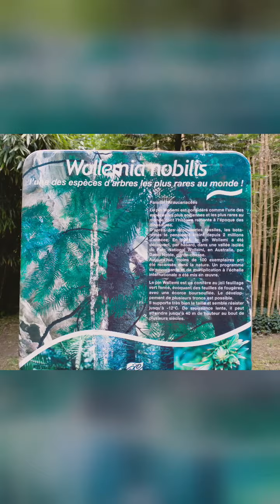Le Barcarès, Canet en Roussillon, jardin des plantes St Cyprien Pyrénées orientales (66) 09/2021